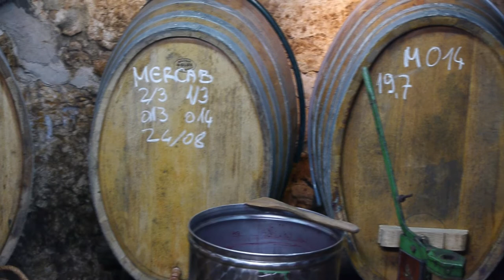Igor Zlatkov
Artist Igor Zlatkov - TRAMONTANA WOOD CRAFT
Filozici, 51557 Otok Cres, Croatia